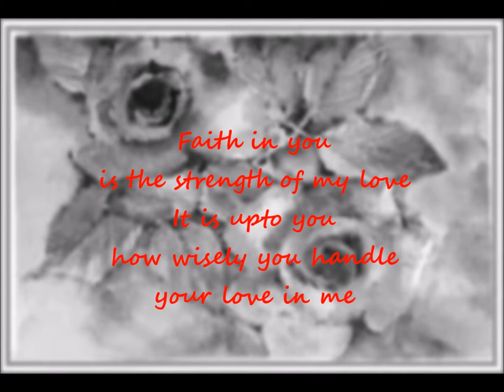kalpana's imagination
lyrics